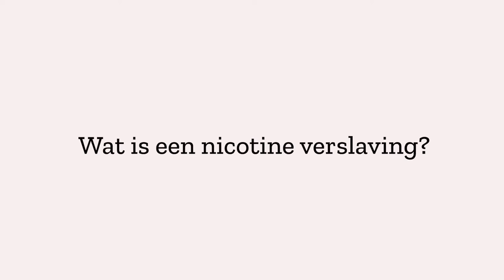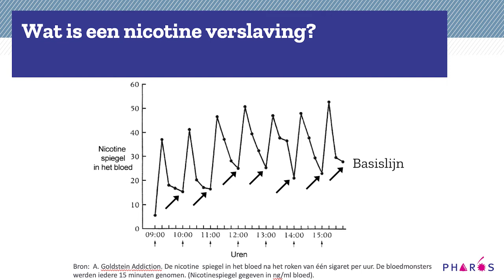Stoppen met Roken: wat is een nicotineverslaving? | Pharos, expertisecentrum gezondheidsverschillen